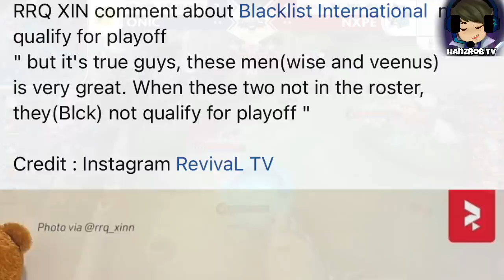ZICO WALA PANG LINE UP SA PLAYOFFS! NXP DI PA MASYADONG HANDA? RRQ XINNN NIREALTAK ANG BLACKLIST?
Sa araw na ito ay pag uusapan natin ang ginagawa ngang pag hahanda nang nxp evos sa mpl playoffs! coach zico hindi pa alam ang e liline up sa playoffs? may bago kayang line up ang nxp para sa playoffs? hindi rin matansya kung papabor sa kanila ang meta ngayon! rrq xinnn nirealtalk ang blacklist international. hindi makakapasok sa playoffs pag wala ang veewise! pag uusapan natin yan sa araw na ito pero bago natin ito pag usapan wag nyo kalimutang mag subsctinr at e hit ang notifcation bell para mas maging updated ka pa sa mga future uploads natin. ano pa bang hinihintay mo? tara!